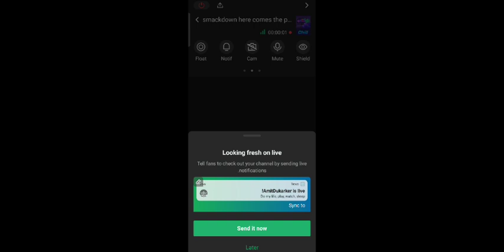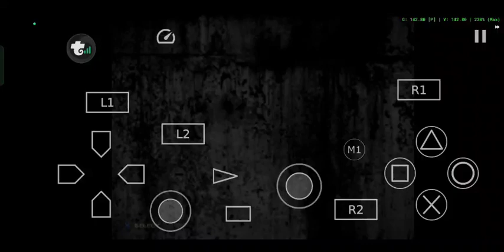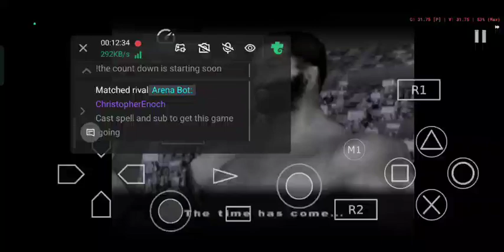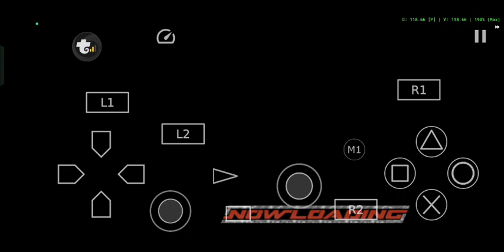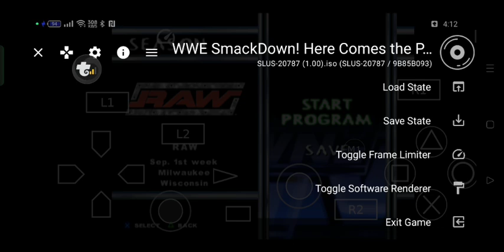HCTP | SummerSlam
_______wik page

_______youtube channel about the game